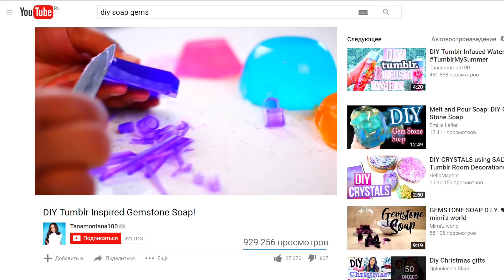ЯУМамыАлхимик | Masherisha DIY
Привет!)
Это история о том, как я вдохновлялась и эксперементировала, а я это дело очень люблю;)
Конкурс, к сожалению, уже давно завершен.

► Материалы:
● Эпоксидная смола
⭐️ На этом сайте действует скидка 5% по коду masherisha, а если вы оплатите заказ сразу на сайте, то к этому добавится скидка 3%, итого у вас будет скидка 8% на прозрачные смолы, жидкие декоративные пластики, красители и пигменты, люминофоры, формовочные силиконы и инструменты для работы😏
⭐️На этом сайте действует скидка 10% по коду masherisha на ВСЕ товары!

► В самом конце я снимала так, чтобы оставить место  для текста, чтобы подписать, что я вижу в этих кулонах, но потом решила скрыть это в описании))
∘ Первый кулон - это я пыталась сделать радугу. Но цвета получились темными, а не яркими, как я планировала, и за счет этого кулон стал немного походить на космос, который еще интереснее разглядывать за счет количества цветов. Таких у меня 2.
∘ Второй - голубенький светлый - это я хотела сделать его а ля Рейвенкло, синий с добавлением желтого, и еще немного золотых блесточек. Но когда я его достала, он больше напомнил мне что-то связанное с водой)
∘ Третий - Грифиндорское сердце, это их горящая приключениями кровь :DD Не знаю, почему меня так тянуло делать кулоны с факультетами, все началось со Слизерина вообще)
∘ Слизеринский - такой темный зеленый и загадочный. Ну, или лесной - я обе эти темы люблю)
∘ Космический - тоже очень люблю это сочетание цветов, а когда они в одном флаконе, это просто космос!
∘ Маленький - эликсир любви :D
► А что увидели в них вы?)